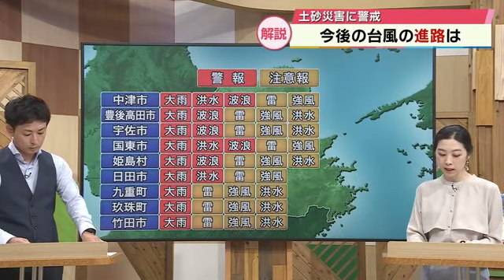【台風10号】県内から遠ざかるも土砂災害に警戒を 気象予報士解説 大分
大分県内をゆっくりと横断した台風１０号は昼過ぎには瀬戸内海へ抜けました。
台風は弱まりましたが、県内ではまだ強風域に入っていて、
このあとも吹き返しの強い西風にご注意ください。

台風はこの後、31日に朝にかけ四国を通過し、9月1日日曜日には近畿地方のあたりで熱帯低気圧に変わる見込みです。

県内の雨を降り始めから見ていきます。台風が最も近づいたのは30日朝でしたが、台風が接近する前の火曜日から南部で雨が強まりました。
水曜日から木曜日にかけては、台風に吹き込む南東風が海上から直接県内に吹き込み、全域で激しい雨が降り続きました。

30日も、北部や西部で雨脚が強まった時間もありました。

過去３日間に降った雨の量です。
台風の速度が遅く、同じ地域で雨が降ったため記録的な大雨となりました。
７２時間の雨量は佐伯で６１４ミリ、国見で４２３．５ミリで、どちらも統計開始以降、最も多い記録です。
またこれは８月平年の雨量の約２．５倍です。

今は大雨の峠はこえましたが、引き続きリスクが高まっているのが土砂災害です。

土砂災害警戒情報を見ていきます。
紫色になっている、北部や西部、中部の一部に、今も土砂災害警戒情報が発表されています。

雨で地盤が緩んでいますので、崖の近くには近づかず、崖とは反対側の2階以上の部屋で過ごすようにしてください。